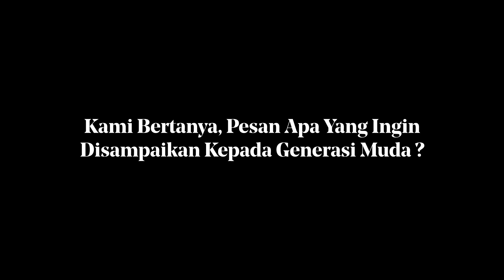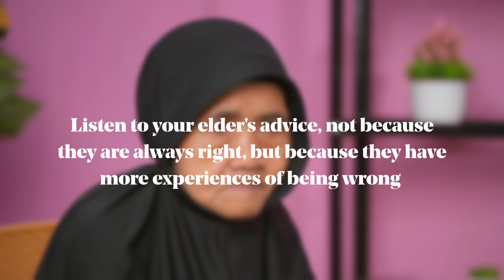Perspektif Ep. 50 - Suara Lansia Untuk Generasi Muda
Seiring bertambahnya usia maka semakin bertambah pula pengalaman hidup yang dilalui. Kehidupan di usia senja, membuat seseorang memaknai hidup lebih dalam dan mensyukuri hal hal sederhana. Asam garam kehidupan telah mereka lalui, perjalanan panjang yang bisa memberikan kita motivasi dan inspirasi.

Episode Perspektif kali ini mengunjungi Panti Jompo Pusaka 41 Yayasan Al Madiniyah dan kami bertanya nasihat apa yang ingin mereka sampaikan untuk generasi muda saat ini.

Untuk kamu yang ingin berdonasi, kamu bisa melakukannya melalui atau melalui nomer rekening BRI 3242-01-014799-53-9 a.n Yayasan Al-Madiniyah

Thanks to :
Panti Jompo Pusaka 41 Yayasan Al Madiniyah (@yayasanalmadiniyah)

Buat kalian mau ikutan jadi talent/narasumber di Perspektif silahkan daftar disini